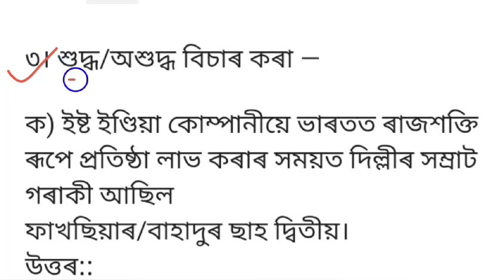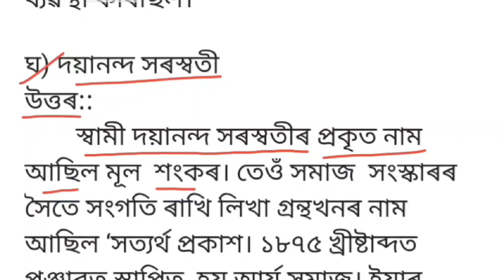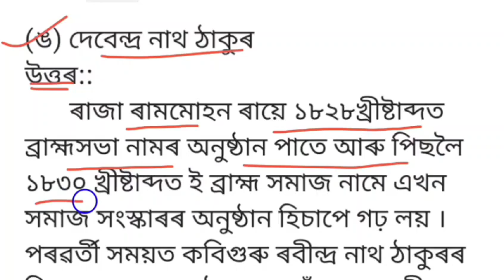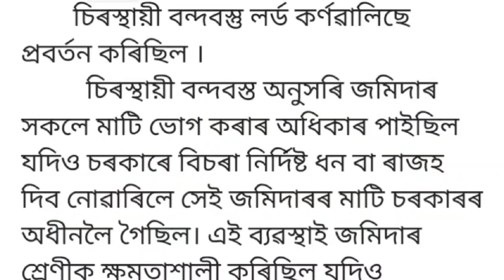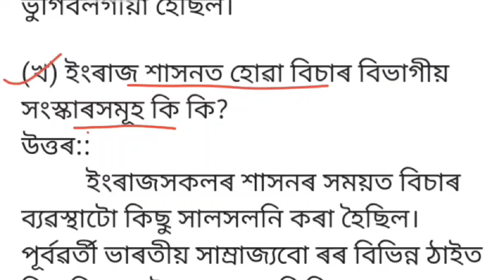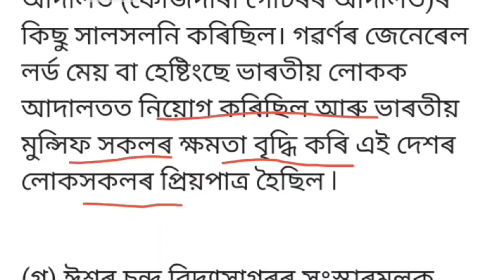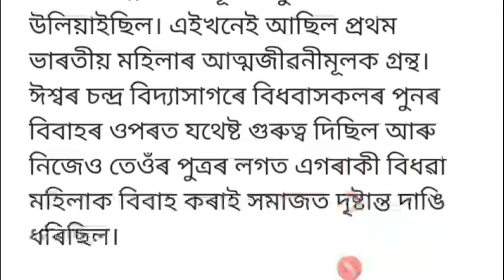প্ৰশ্ন উত্তৰ:: সমাজ বিজ্ঞান অষ্টম শ্ৰেণী পাঠ-১৪ ( social science class 8 questions answer lesson 14)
প্ৰশ্ন উত্তৰ:: সমাজ বিজ্ঞান অষ্টম শ্ৰেণী পাঠ-১৪

পাঠৰ নাম :: ইষ্ট ইণ্ডিয়া কোম্পানীৰ  শাসনকালত ভাৰতত হোৱা সংস্কাৰ সমূহ

( social science class 8 questions answer lesson 14)

মৰমৰ ছাত্ৰ ছাত্ৰীসকল তোমালোকে মোৰ video চাই কেনে পইছা comment কৰি জনাবা। যদি video টো চাই ভাল লাগিল like👍🏻 আৰু comment কৰিব লগতে বন্ধু বন্ধবীৰ লগত share কৰিবা ।
।ধন্যবাদ।

।। ধন্যবাদ ।।